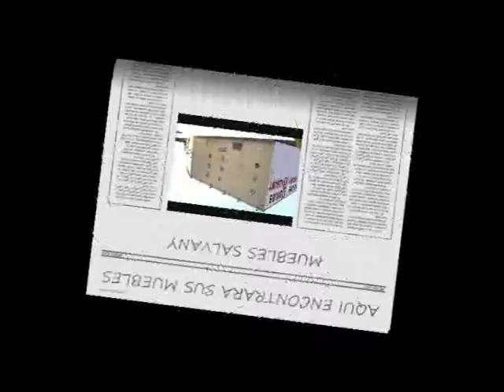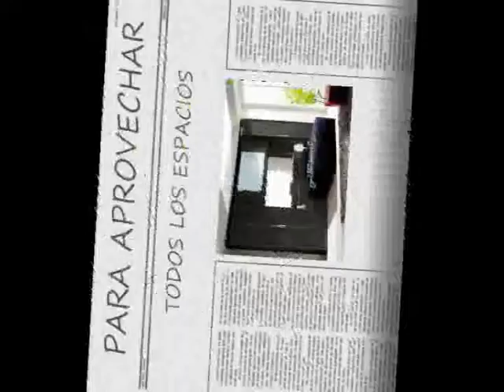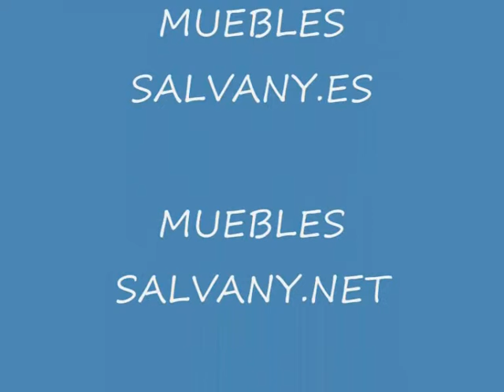dormitorios modernos es.wmv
muebles salvany la exposicion mas grande de catalunya con 21 oplantas de muebles todos los estilos muebles salon modernos dormitorios matrimonio modernos muebles rusticos muebles juveniles sofas tela sofas piel sofas cama colchones latex colchones viscolastica sillones relax sillones masaje en paris hotel hilton rey mobles mac expomobi fabrica de mobles salvany sillas moblessalvany es sillones relax sillones masaje sofas juveniles hogar decoracion mobles muebles